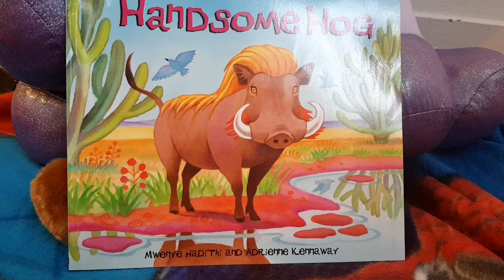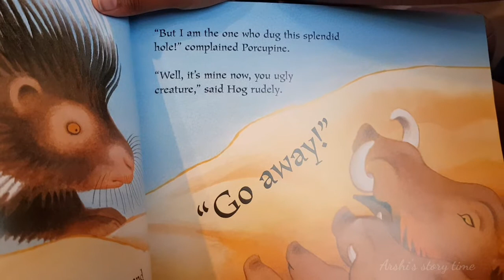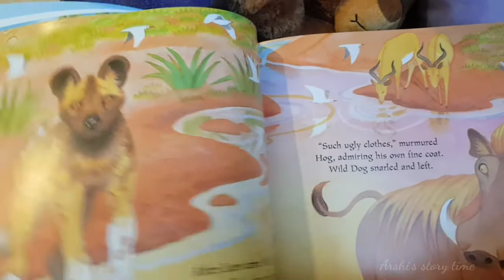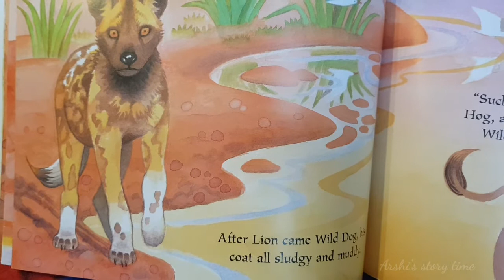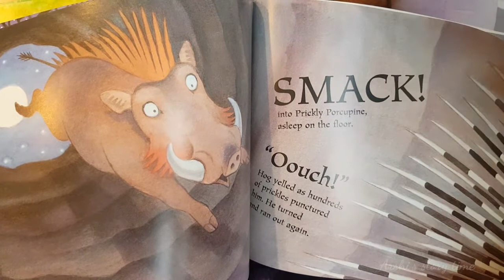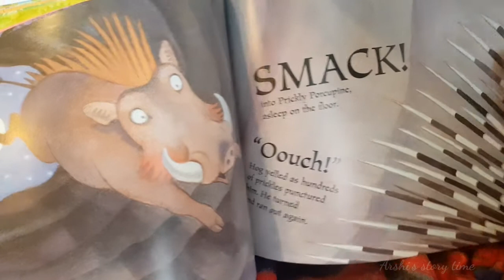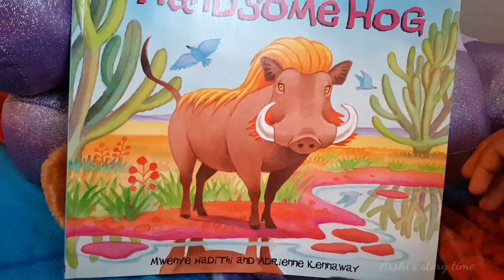Story time ⏳Handsome Hog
Handsome Hog story
kids story
children story
bedtime story
story book
English